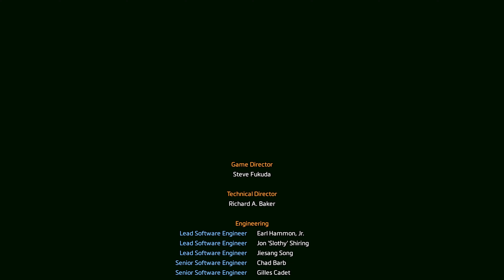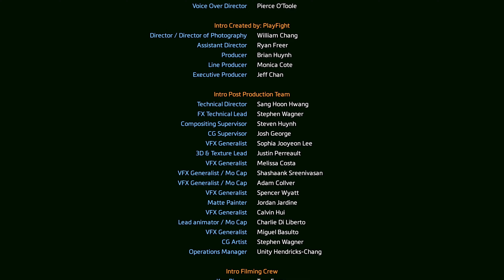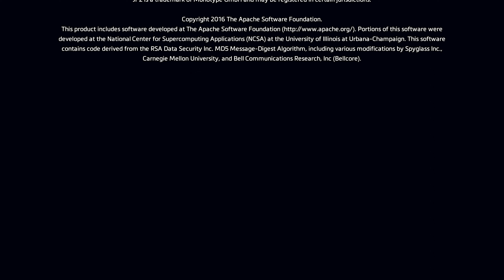Titanfall 2 ENDING [4K] #14 - The Fold Weapon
Missions played:
M9 - The Fold Weapon
Specs -
2080TI
GPU: NVIDIA GeForce RTX 2080 Ti
CPU: Intel(R) Core(TM) i7-7700K CPU @ 4.20GHz
Memory: 16 GB RAM (15.93 GB RAM usable)
Current resolution: 2560 x 1440, 144Hz
Operating system: 64 bit